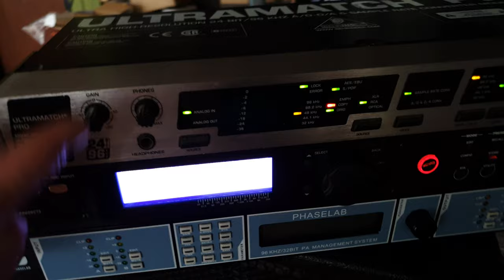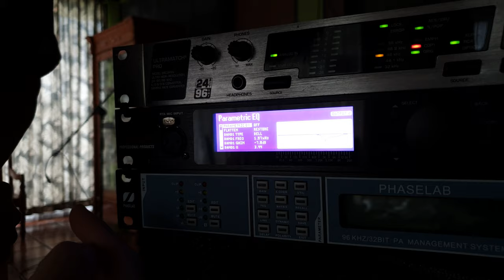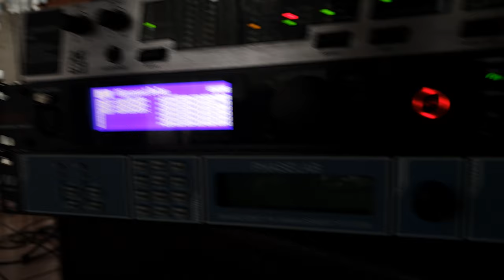Kabel Canare L-2T2S Dan Kabel Belden Datatwist 7814A Untuk AES EBU? Apa Bisa?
P E R I N G A T A N  :  M O H O N D E N G A R K A N  M E N G G U N A K A N

E A R P H O N E  Y A N G  B A I K
Atau putar dengan sound yang cukup jernih supaya jelas perbedaannya

Ada banyak yang bertanya kepada saya, apakah kabel AES EBU itu beda dari kabel mic? Secara fisik tidak berbeda, namun secara bahan tentu berbeda. Kabel AES EBU nominal impedansinya 110 ohm, sedangkan kabel mic seperti Canare L-2T2S nominal impedansinya 88 ohm, sedangkan kabel SPDIF nominal impedansinya 75 ohm. Berapa impedansi nominal dari kabel UTP atau kabel jaringan komputer Categori 6 atau CAT 6? Nominal impedansinya 100 ohm.

Apa yang membedakannya? Kemampuan masing-masing kabel mengirim jarak jauh dan suara yang dihasilkannya. Semakin lebar rentang frekuensi yang mampu dialirkan kabel akan semakin bersih dsn jernih, namun terlelu tinggi kemampuan kabel akan rentan dengan berbagai gangguan seperti listrik yang kotor akan masuk menjadi jitter (tersedak) atau suara terputus-putus.

Apa yang kita tes kali ini adalah :
1. Menit 1:33 Canare L-2T2S (bahan kabel positif tembaga murni, negatif tembaga murni dan serabut pelindung dengan menggunakan searbut yang dianyam berupa tembaga lapis timah).
2. Menit 3:12 Belden Datatwist 7814A (bahan kabel positif tembaga murni, negatif tembaga murni).
3. Menit 4:37 : Sommer SC Binary 234 (bahan kabel positif tembaga lapis timah, negatif tembaga lapis timah dan serabut pelindung dengan menggunakan serabut tembaga lapis timah).

4. Menit 6:07 Tasker C801 (bahan kabel positif tembaga lapis timah, negatif tembaga lapis timah, drain wire tembaga lampis timah dan serabut pelindung dengan serabut tembaga murni).

Ayo kita belajar transmisi digital, ke depan digital akan memudahkan kita bekerja, pahami benar supaya tidak disesatkan oleh banyak tawaran alat.